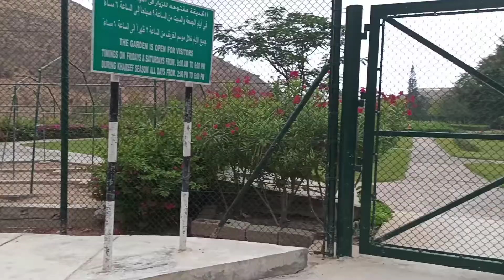AYN RAZAT salalah